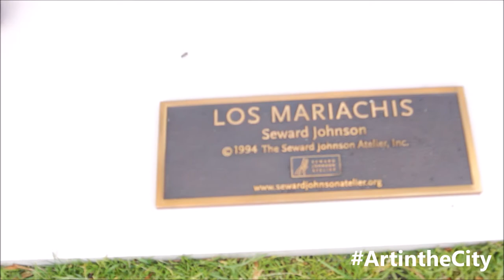Interactive Art in the City - 2017 Seward Johnson Art in Goshen Indiana, USA ✔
By now, you must have heard of the life-size art installations around ElkhartCounty. I have made a video preview called ArtintheCity for the ones close to me. These Seward Johnson art pieces are part of the Heritage Trail Adventures. You can find them here in Goshen, Indiana, Elkhart, Indiana, Middlebury, Indiana, Nappanee, Indiana, Bristol, Indiana and Wakarusa, Indiana. Enjoy the view from Goshen. Get more information from the Elkhart County Convention & Visitors Bureau,